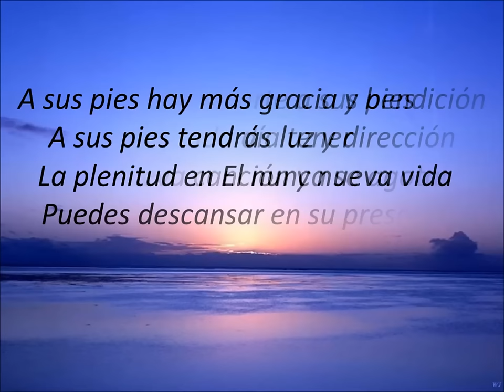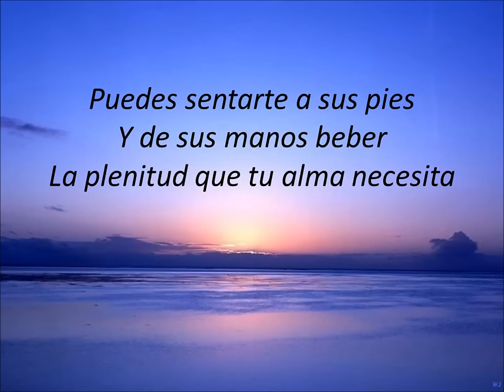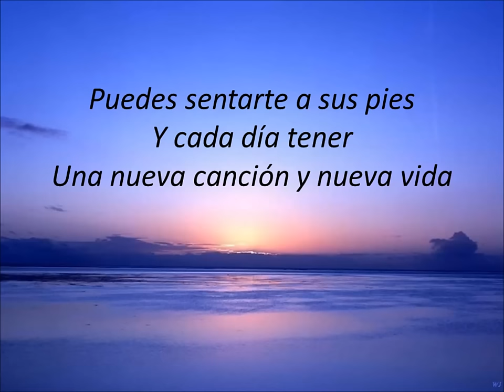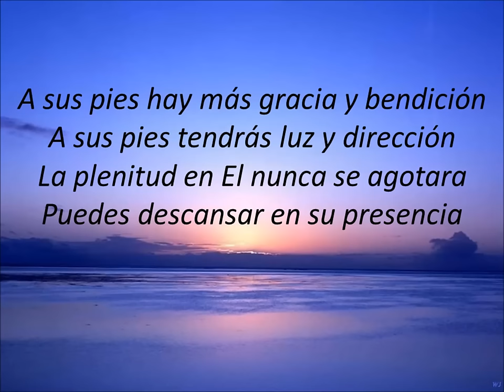A sus pies "Jesús Adrián Romero (Letra)